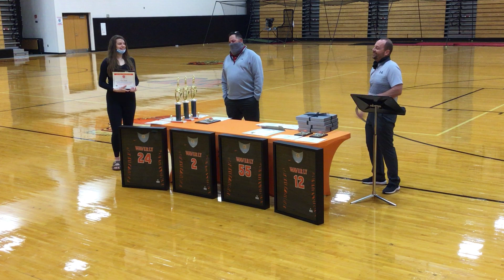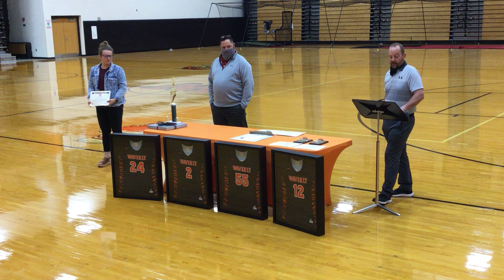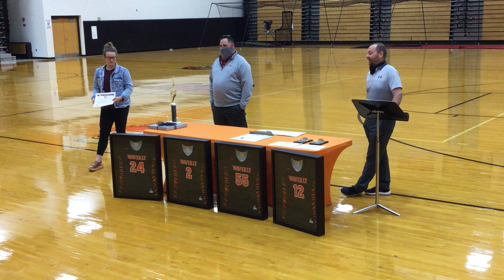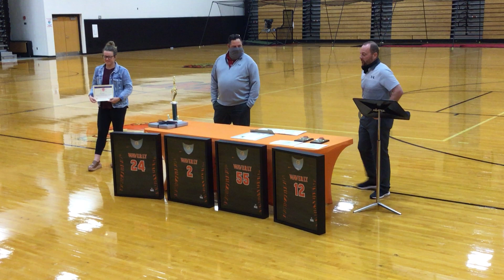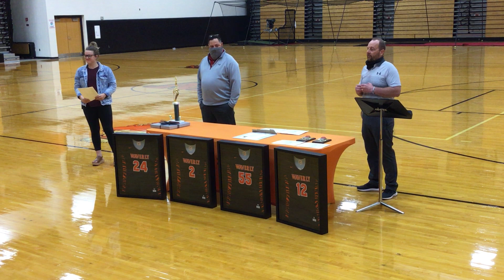Waverly Girls Basketball Banquet